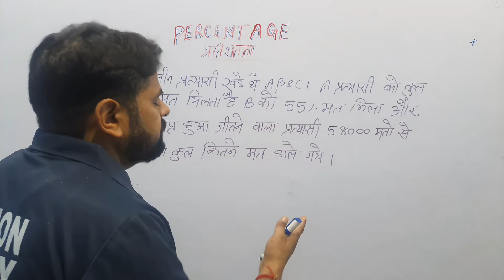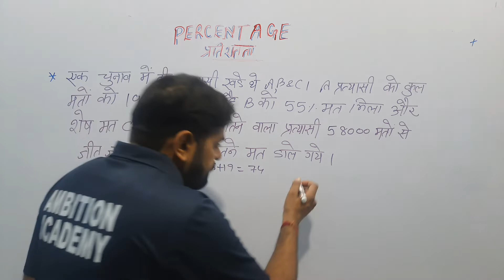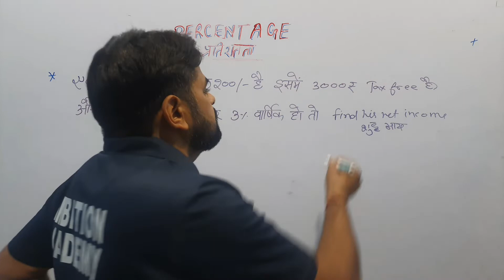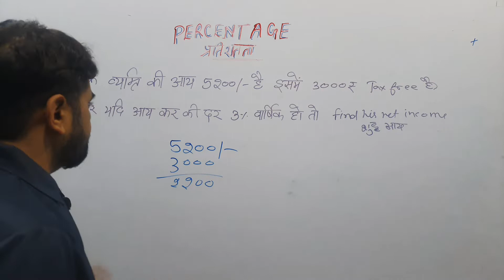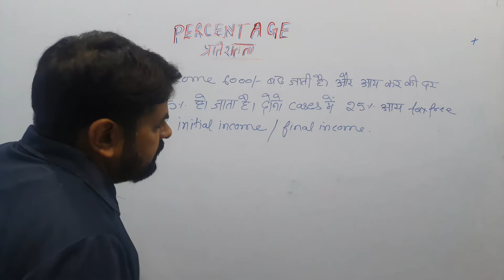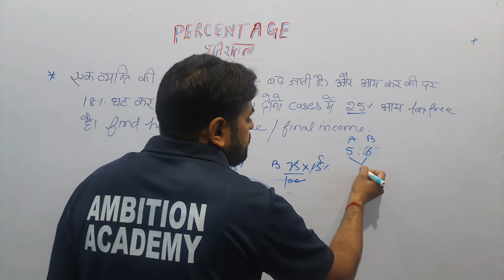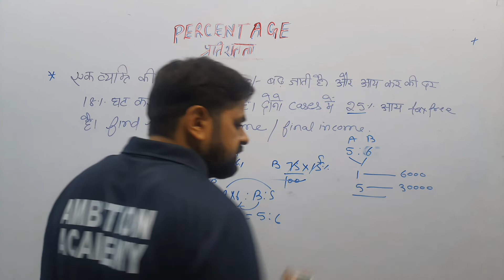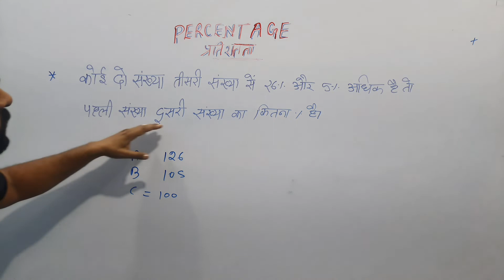class_7 by vinod sir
ABOUT VEDIO.

VINODDAGAR SIR
vinoddagar sir
sir ji
1. Learn from your favourite teacher
2. Dedicated DOUBT sessions
3. One Subscription, Unlimited Access to Live
Online Classes and Videos
4. Real-time interaction with best-in-class teachers
5. You can ask doubts in live online classes
6. Limited studentsin each Class
7. Download the videos & watch them offline

2018, RRB Exam 2018, Science for railway groupd, Railways previous year question paper in hindi,RRB Gk gs questions in hindi, railway previousyear question, railway exam papers solve in hindi,chemistry for railway exam 2018, Railway Gk,railway gs, railway science, back year railway